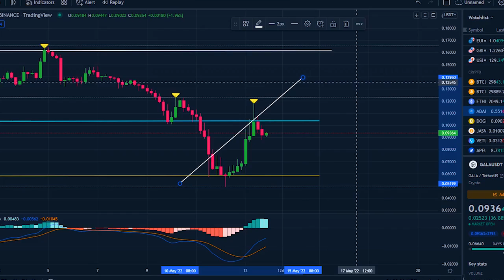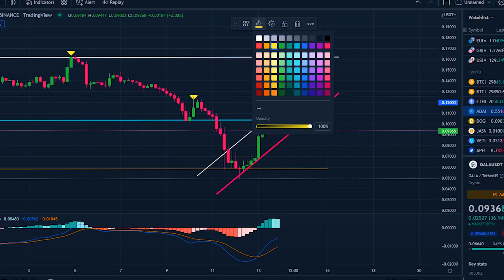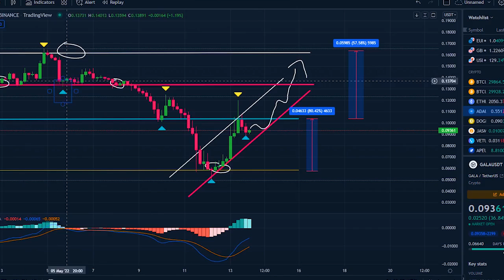GALA COIN MASSIVE PUMP SOON !!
Synopsis: GALA price today is $ 0.098, with a 24-hour trading volume of $ 2.63B, market cap of $ 689.83M, and market dominance of 0.05%. The GALA price increased 49.01% in the last 24 hours.

GALA reached its highest price on Nov 26, 2021 when it was trading at its all-time high of $ 0.831. The lowest price since it's ATH was $ 0.048, cycle low. The highest GALA price since the last cycle low, was $ 0.1046 cycle high. The GALA price prediction sentiment is currently bearish.

GALA's current circulating supply is 6.98B GALA. In terms of market cap, GALA is currently ranked 32, in the Ethereum Tokens sector, ranked 6 in the NFT Tokens sector and ranked 5 in the Gaming sector. GALA price in US Dollar has decreased by -51.22%, in the last 1 month. GALA is down -27.88%, against Ethereum and down -34.28%, against Bitcoin in the last 1 month.

According to our current GALA price prediction, the value of GALA will rise by 6.07% and reach $ 0.105, by May 18, 2022. According to our technical indicators, the current sentiment is Bearish, while the Fear & Greed Index is showing Extreme Fear. GALA recorded 43%, green days with 23.43% price volatility over the last 30 days. Based on our GALA forecast, it's now a bad time to buy GALA.

Comparing GALA against other important, technological innovations and trends is one way of predicting, where the GALA price could head over the long term. The following table shows what the GALA price would be if its growth trajectory, followed the growth of the internet, or large tech companies like Google and Facebook in their growth phase.

Based on today's classical pivot point, with the value of $ 0.064, GALA has support levels of $ 0.055, $ 0.041, and the strongest at $ 0.032. Similarly, GALA resistance levels are at $ 0.077, $ 0.086, and $ 0.099. GALA price is positively correlated with the top 10 coins, by marketcap with a value of 0.962, excluding Tether, and positively correlated with the top 100 coins by marketcap, excluding all stablecoins with a value of 0.896.

To get a better idea of what could happen to the GALA price in the future, it’s helpful to also explore GALA’s price history. In the last month, the GALA USD pair is down -51.30%. The 1-year performance of GALA USD is 600.61%. GALA traders use a variety of tools, to try and determine the direction in which the GALA market is likely to head next. These tools can roughly be divided into indicators and chart patterns. When trying to predict the GALA price, traders also try to identify important support and resistance levels, which can give an indication of when a downtrend is likely to slow down and when an uptrend is likely to stall.